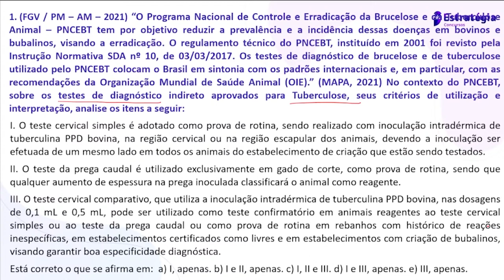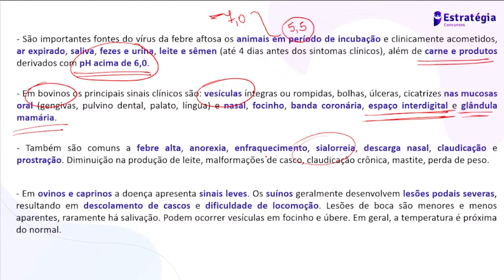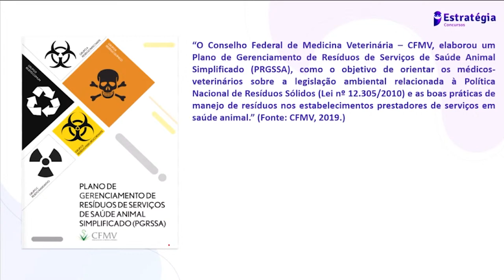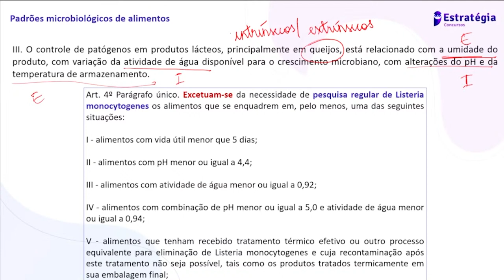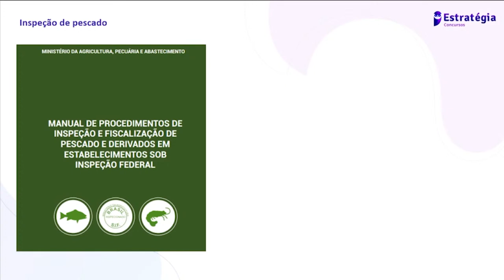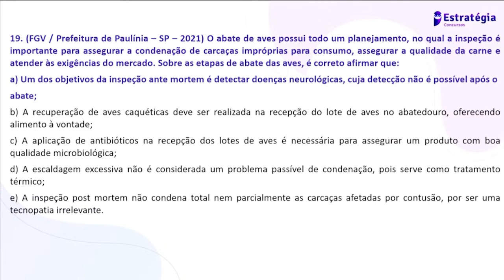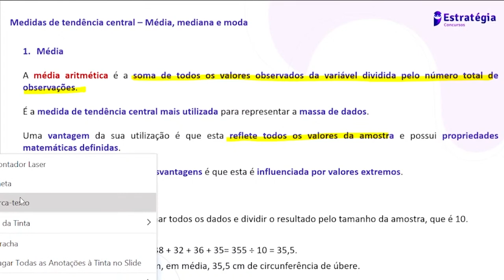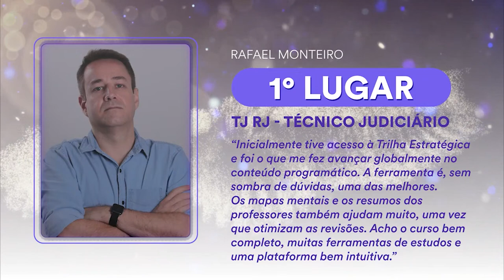Reta Final PC AM: Perito Criminal - Veterinária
▶ Assista a transmissão Reta Final PC AM: Perito Criminal - Veterinária com a Prof. Ana Paula Salim